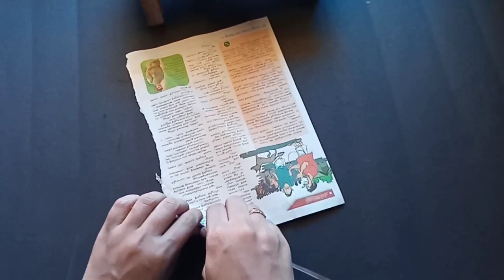Unique paper flower wall hanging craft/paper craft for home decoration /wall mate /Diy wall decor